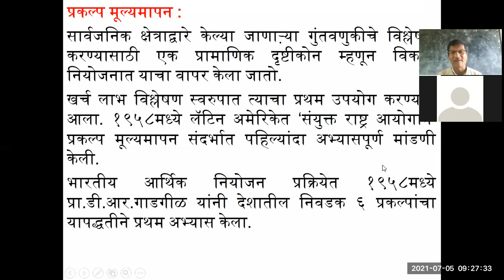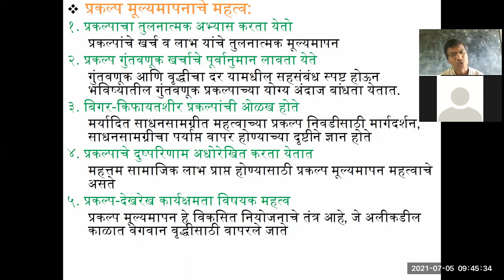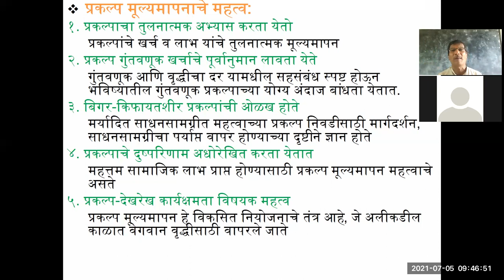प्रकल्प मूल्यमापन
This Video for B.A. Part-3, Economics of Planning